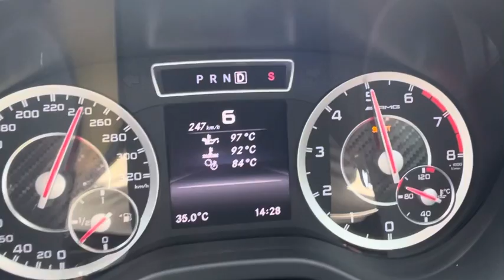A45 2014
Test top speed stock A45 - 265/kmj